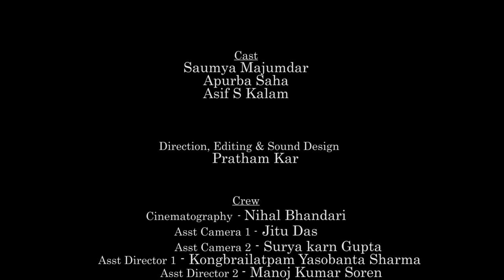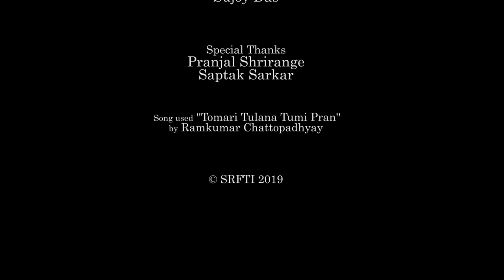Bihaan | বিহান | Pratham Kar | Short Film | Satyajit Ray Film & Television Institute (SRFTI)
An adaptation of a short story 'Abhiram' by Satyajit Ray.
A middle aged man is transferred to a rural area and forms a bonding with his house help which transcends after life.

Cast :
Saumya Majumdar
Apurba Saha
Asif S Kalam

Crew :
Direction, Editing & Sound Design : Pratham Kar
Cinematography : Nihal Bhandari
Asst. Camera 1 : Jitu Das
Asst. Camera 2 : Surya Karn Gupta
Asst. Director 1 : Kongbrailatpam Yasobanta Sharma
Asst. Director 2 : Manoj Kumar Soren
Sound Recordist : Rakesh Kumar
Boom Operator : Debroop Basu
Line Producer : Mrittika Mukherjee
Asst. Line Producer : Jatin Kumar
Storyboard : Gourav Prathap
Subtitle : Ritabrita Mitra

Special Thanks : Pranjal Shrirange, Saptak Sarkar